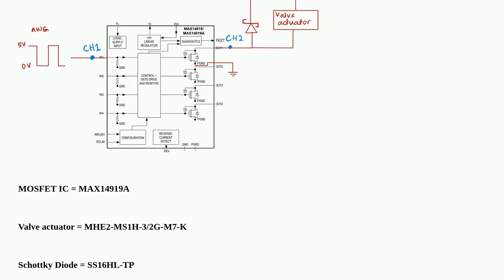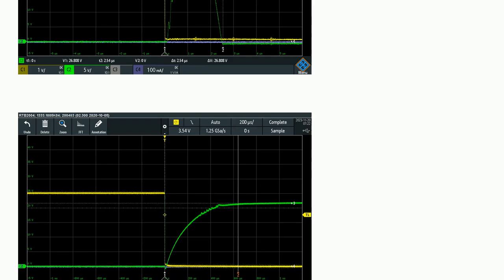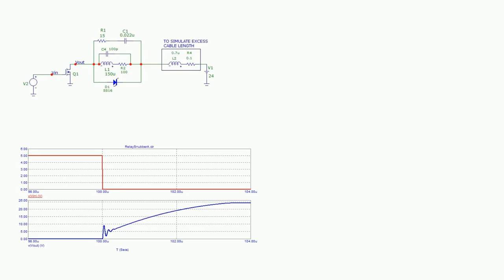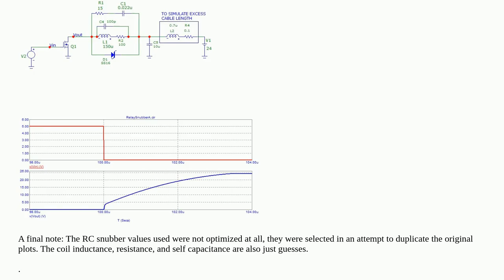Electronics: Eliminating a weird pulse when switching a valve actuator using a low-side MOSFET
Eliminating a weird pulse when switching a valve actuator using a low-side MOSFET

A special thanks goes out to the community

  solenoid-valve mosfet inductive